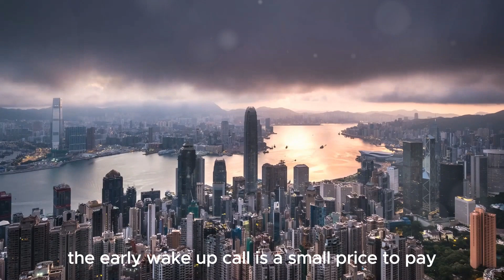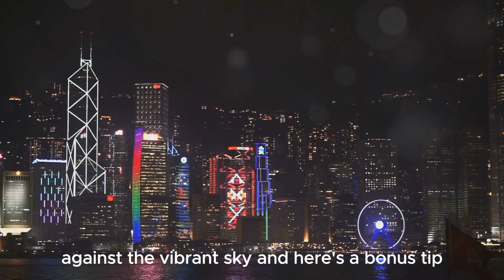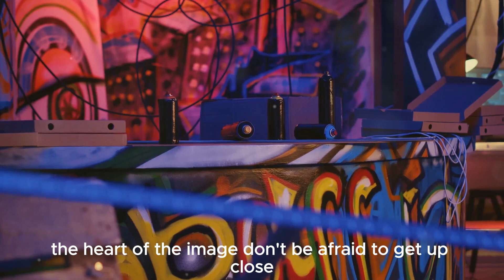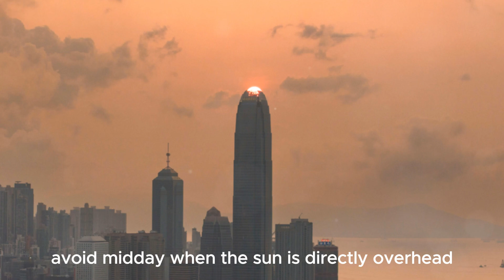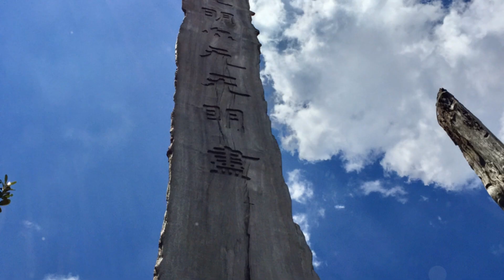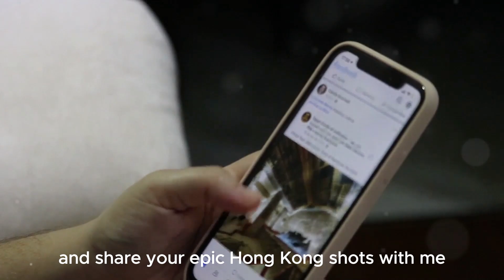Best Instagram Spots in Hong Kong: Capture the Perfect Shot – 2024 Travel Guide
Discover the most Instagram-worthy spots in Hong Kong with our 2024 travel guide! From the stunning views at Victoria Peak to the vibrant streets of Central, this video showcases the top locations where you can capture the perfect shot. Whether you're a seasoned photographer or just looking to up your social media game, these Hong Kong hotspots will leave you inspired.

We'll guide you through each location, providing tips on the best times to visit, angles to capture, and how to make your photos stand out.

OUTLINE:
00:00:00
The Ultimate Guide to Hong Kong's Most Instagrammable Spots

00:00:51
Conquering Hong Kong's Skyline

00:02:18
Where Urban Chaos Meets Artistic Brilliance

00:03:42
Finding Serenity in the Shadow of a Giant

00:05:17
Stepping Back in Time

00:07:01
Finding Zen in the City

00:08:44
Capture Your Own Adventure